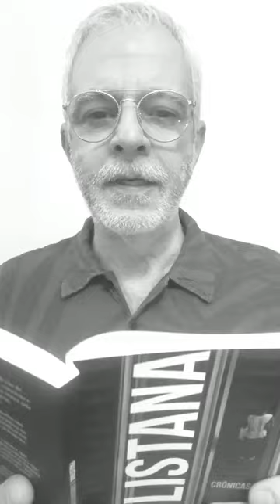Paulistana, Inesquecível por KK locutor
Inesquecível

Rachamos raizes grossas da mangueira generosa do jardim. O cano principal d'água que alimenta a casa fora estrangulado com a força delas por bons trinta anos. Por isso, nessa seca, a mangueira havia carregado de forma inusual, frutos cheios de beleza atraente. Mangas portentosas, como cavalos árabes soltos, se exibindo. Aquelas mangas estavam sendo regadas dia e noite pela veia fina de água de mina interrompida para banhá-las de doce e cor. O machado descia violento e espirravam nacos de raiz fresca. Dava para chorar. Mas não havia saída: havia uma casa sem água. Ajeitado, colado, remendado, socorrido, sentamos para o café fresco observando aquele mundo de terra virada e o cano que sumiu debaixo de tudo rebuçado. Quietos, ouvíamos a caixa da casa encher. E nossos olhos maldosos começavam a cobiçar as mais lindas mangas da estação. A grande senhora carregada de crias sangrou nos pés mas nos deu quilos de alegria, quilos de salivação, quilos de sucos futuros, mãos manchadas, fios pelos dentes, doce de verão. Mangueira querida, desculpe esse jeito humano de ser tão burramente pragmático. Debaixo ainda da tua sombra vamos fechar os olhos e pedir: Fala, Mangueira!